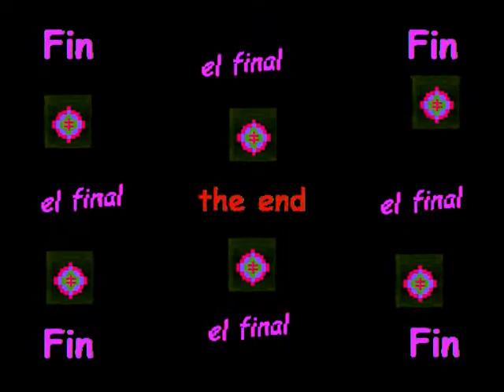Cry One More Time (by Emmylou Harris & The Hot Band live in San Francisco in '75)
Cry One More Time — riffs on photos taken by my sister (and fine artist) Andrea Way. The soundtrack is a performance by Emmylou Harris (with The Hot Band) of Cry One More Time, recorded  live at The Boarding House in San Francisco, CA on 11-28-75. The concert was carried live on KSAN FM radio. This song was written by Peter Wolf of the J. Geils Band. It was also performed as a duet by the legendary Gram Parsons with Emmylou on Gram's first solo album, GP. Emmylou was a protégé of Gram's and she sang with him on the 2 solo albums he recorded shortly before his death in 1973. GP came out in 1973 and the next one, Grievous Angel, was released posthumously in 1974. On this performance, Emmylou sings the duet with Hot Band member, Rodney Crowell, who went on to have a legendary career himself. Emmylou and Rodney just released their second album of duets, The Traveling Kind. The first one, Old Yellow Moon, came out in 2013.

It is my hope that I will be able to share this wonderful performance in this video without complaint.  If any rights holder or  publisher complains, I will take the video down. If you like this music, please buy the artist's CDs/DVDs/downloads.  Since I am using this music for non-commercial purposes to educate those not familiar with these wonderful musicians and to share it with those who have not heard this performance, I would hope it is considered "fair use" under Section 107 of the Copyright Act of 1976. Click on the "X" to close the ad, if any.